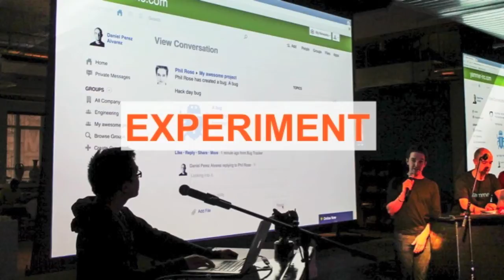How to Build The Responsive Organization - One Minute Video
One Minute video on How to get started building a Responsive Organization